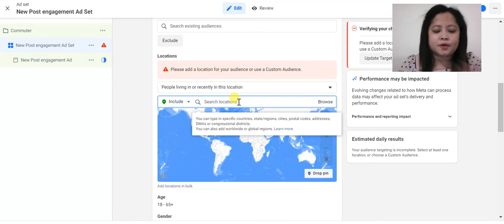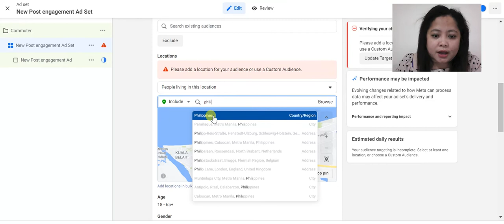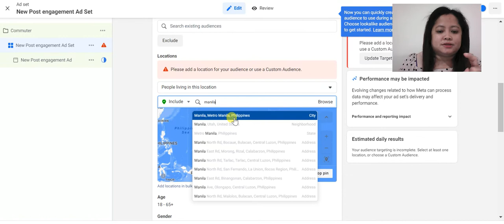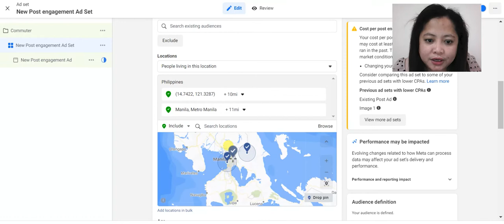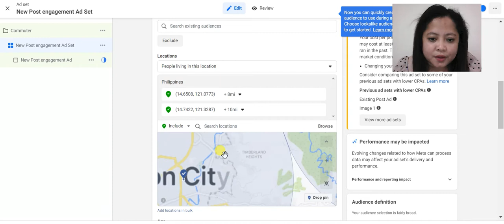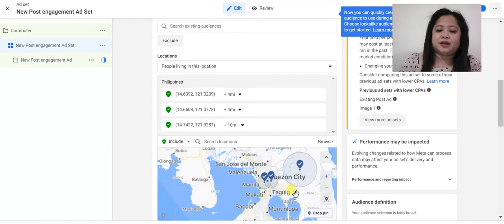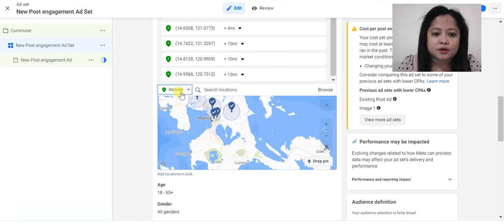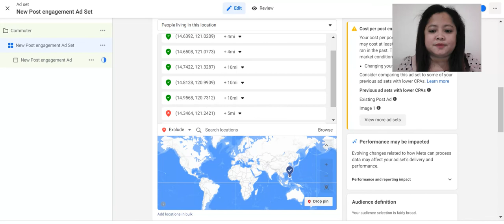How to play with the Drop Pin in Facebook Ads Location